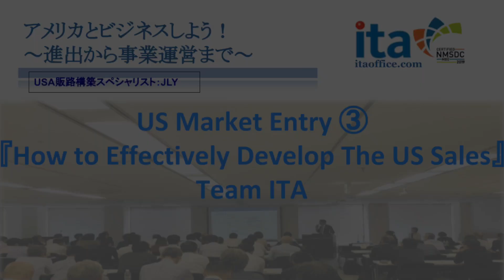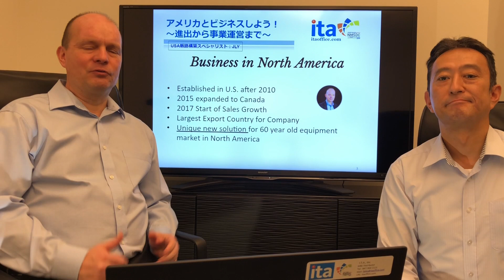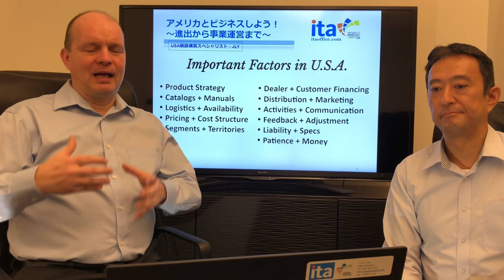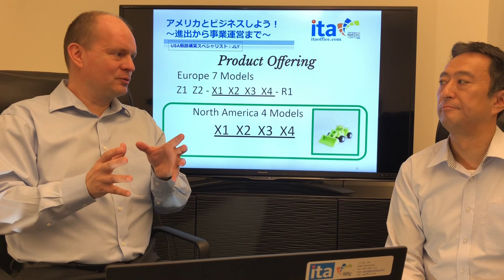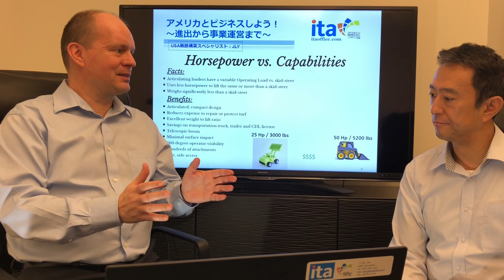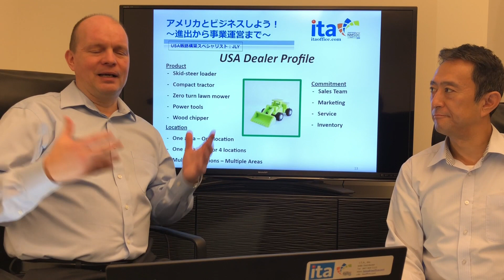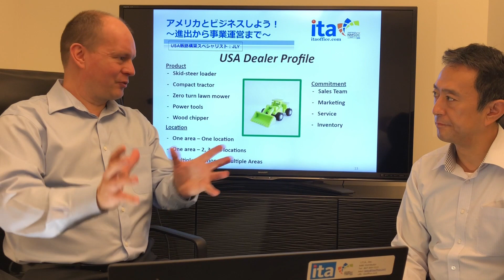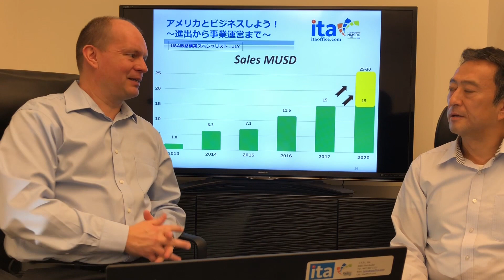US Market Entry 🗽 ③『How to Effectively Develop The US Sales』 アメリカ進出から販売網構築まで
Not only Japanese companies are struggling to enter the U.S. and develop sales channels, but also European companies. They are struggling with their headquarters in their countries. JUKKA has provided a wide range of support from sales of industrial machinery and equipment to special construction machinery. Today, we talked about tips for entering the U.S. market when building a special construction equipment sales network. We look forward to helping you.

WHY ITA?
Constantly Updating and Securing the best technology & product suppliers is important today. Being able to procure and distribute as reliably, including business support with SCM. Our Business Group & Technology Group will save manufacturing industries’ time and labor to stay competitive. Ultimately, we wish to bring-in 400,000 Japanese manufacturers to the U.S. market, which are not here yet to establish hyper-effective ECO-System. This is the goal to activate & revitalize the U.S. and Asian economies.

I.T.A., Inc. has been providing the following services since 1980 as the United States Division of Japan.
✓ US market research
✓ U.S.A. support, business management and business support from establishment registration
✓ Trading business, sales/marketing, agency business
✓ Technical support for IT / IoT / AI and other industrial products

今回の動画はヨーロッパ企業（特殊建設機械）のアメリカ市場進出、販路開拓についての実践や経験、注意点・アドバイス、取り組みを開設して頂きました。

【アメリカ進出の動画一覧】
５．⑤ 必勝！アメリカの壁・商習慣編【コミュニケーション・対人関係・思考・仕事の仕方の違い】
３．アメリカ駐在・進出・起業③『マーケティング・販売体制構築編』(同時和訳解説）

I.T.A., Inc.では1980年より「ニッポンのアメリカ事業部」として、シカゴ本部より下記のサービスを提供しております。
✅ アメリカ市場調査・リサーチ
✅アメリカ進出支援、設立登記から事業運営、業務支援
✅ 貿易実務・商社業務、販売・マーケティング、代理店業務
✅IT/IoT/AI、企業向けサポート業務、業務委託・アプリ開発その他
✅アドバイザリー・コンサルティング
✅インターンシップ、企業駐在研修、進出支援

〇オヘア空港から：
シカゴオヘア国際空港から車で約15分程度のシカゴ郊外の日本人街に所在しております。空港からは各ターミナルのUBERをご利用されるのが便利です。

〇弊社ビル：
弊社ビルに到着後はこちらの動画の通り弊社オフィスのロビーまでお越しください。
（COVID-19（新型コロナウイルス）の影響でイリノイ州知事の発令で来訪者制限が敷かれておりますが再開を楽しみにしております。）

【I.T.A., Inc.】ホームページ・SNSもご覧ください。

〇その他：アメリカ・マイノリティ認定企業→日経対談をご覧下さい。

【略歴】岸岡慎一郎
  1993年  3月：慶應義塾大学法学部卒、日本起業家協会学生会長
  1993年  4月：伊藤忠商事株式会社・大阪本社入社（宇宙情報産業機械グループ）
  1998年11月：伊藤忠商事株式会社・大阪本社退職
  1999年  1月：I.T.A., Inc.入社、2003年  5月：V.P.に就任
  2005年  4月：I.T.A., Inc.に社長就任、現在に至る（外部役員・顧問兼務実績：17社）

【主な役職歴】
2005年〜2007年、2017年〜現在：〔6年間〕
   　　　　　　　独立行政法人中小企業基盤整備機構 国際化支援シニアアドバイザー
2011年〜現在：ジェトロ・ 中小企業海外展開現地支援（プラットフォーム）
　　　　　　　　コーディネーター〔9年間〕
2013年〜2014年：米オバマ大統領直轄アジアアメリカイニシアチブ〔2年間〕
2005年〜2017年：シカゴ日本商工会議所理事〔13年間〕
2005年〜2019年：シカゴ双葉会日本人学校理事
2008年〜2019年：同・専務理事〔15年間〕
1999年〜2017年：シカゴ三田会副会長、2018年〜：事務長
2007年〜2017年：シカゴ伊藤忠会会長〔20年間〕
2015年〜現在：シカゴ日米協会理事
2014年〜現在：シカゴ・ノーベル賞南部賞委員〔5年間〕
2016年〜現在：グローバル・コマース講師〔3年間〕
2000年〜現在：公園の清掃、シカゴ・大阪マラソン提携調印式、他多数〔20年間〕
2007年〜現在：累計約680名のインターン（社会人含む）支援〔12年間〕

┈┈┈┈┈┈┈┈┈┈┈┈　シカゴ太郎　岸岡慎一郎